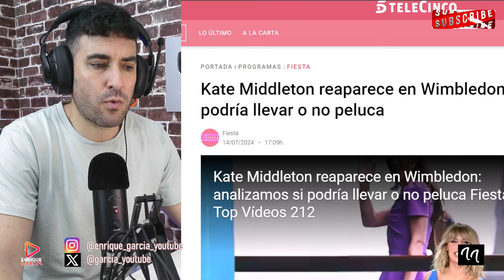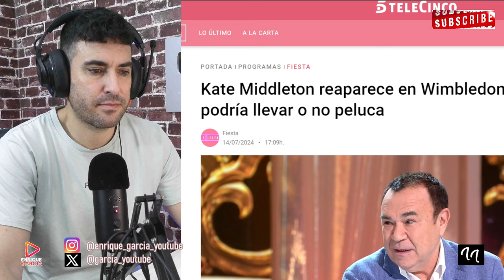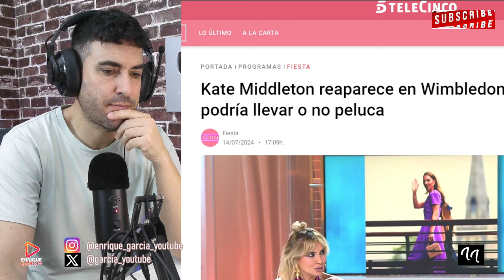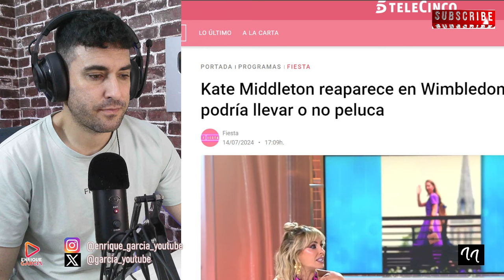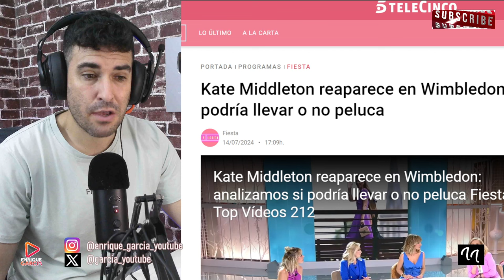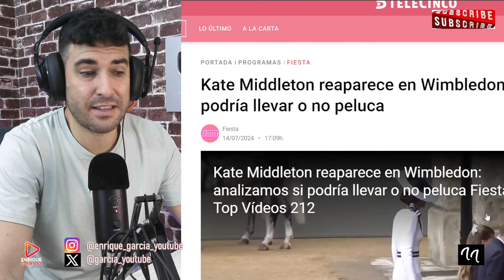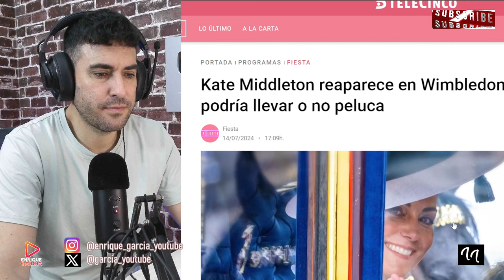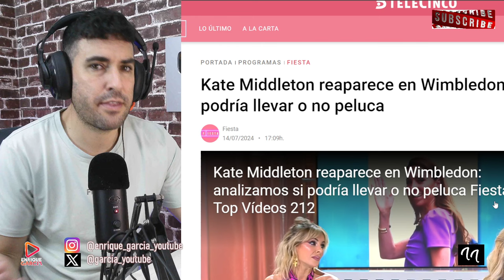ALARMANTE ÚLTIMA HORA DE KATE MIDDLETON, TRAS ANUNCIO DE CONCHA CALLEJA